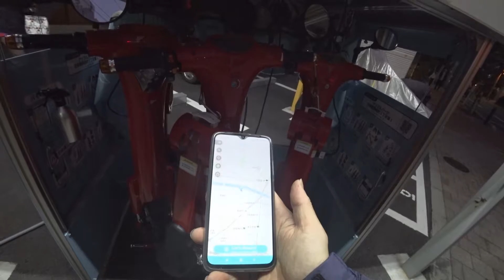折りたたみEVバイクシェアしました。【シェアロ】後編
日本初！！折りたたみ電動バイクをシェアしました。